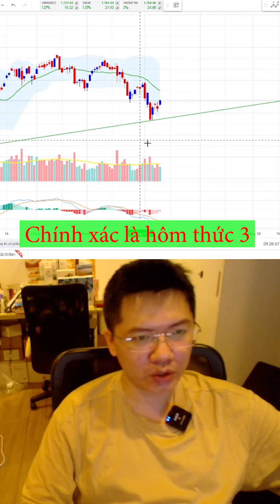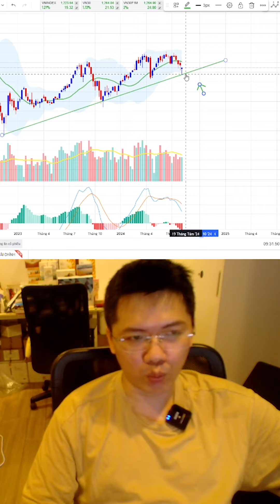Vnindex tuần giằng co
ngày 10/08

Tham gia nhóm tư vấn chứng khoán Miễn phí

Được quản trị danh mục, nhận định TT, chia sẻ kinh nghiệm và khuyến nghị CP tiềm năng nhất
💥 Cách  mở tài khoản chứng khoán Online: 8285 - Vũ Hải Tuyên
- Thực hiện theo hướng dẫn ngay trên app SmartOne
- Nhớ điền ID 8285 - Vũ Hải Tuyên